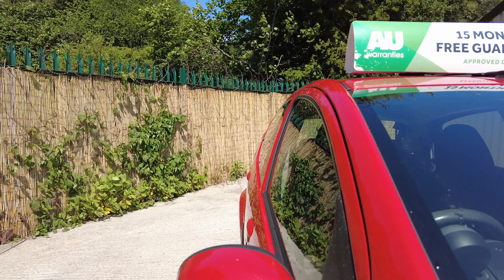CITROEN C11.0 VTR 5d 68 BHP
RE09VBL